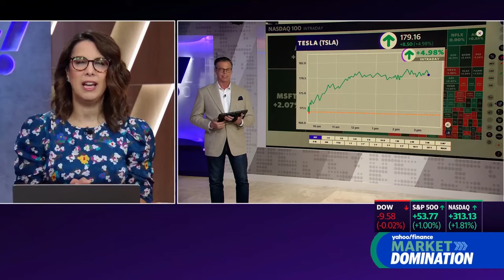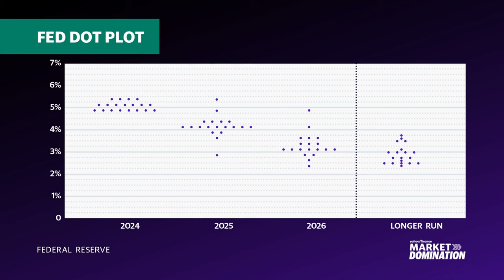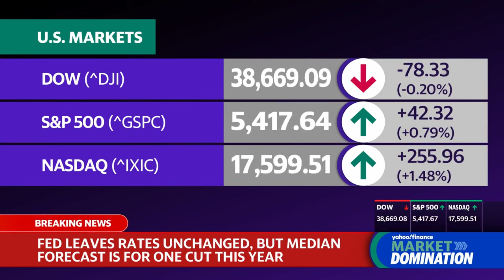David L. Bahnsen on Yahoo! Finance Market Domination - Reacting to the Federal Reserve meeting